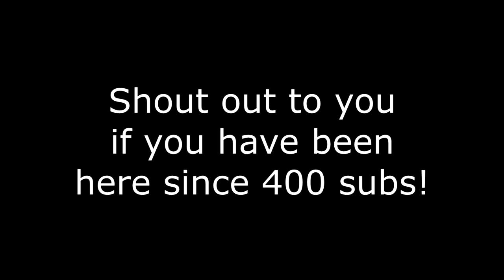1000 SUBSCRIBER SPECIAL! FACE REVEAL!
THIS VIDEO WAS SO AWKWARD TO RECORD 😬 but anyway thanks again guys for 1000 subscribers! Make sure to let me know what types of IRL vids you guys want to see on the channel!